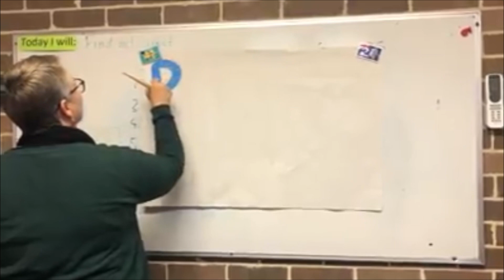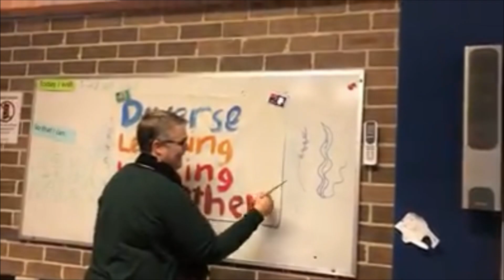27 June 2023